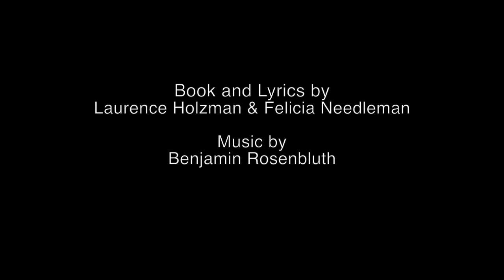The Lilacs Will Bloom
"The Lilacs Will Bloom" from WALLENBERG, A New Musical Drama
Book & Lyrics by Laurence Holzman & Felicia Needleman
(White Plains Performing Arts Center, November 2010, Directed by Annette Jolles)